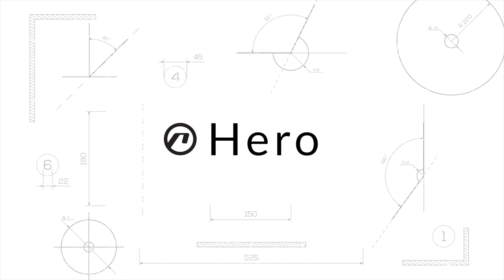Accent Bikes - kolekcja rowerów 2021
Rowery full i hardtail MTB oraz modele typu gravel z kolekcji 2021 Accent Bikes.